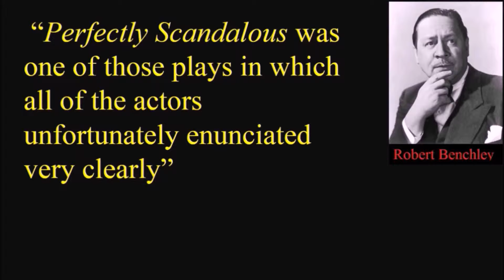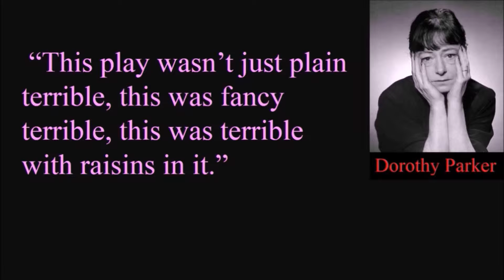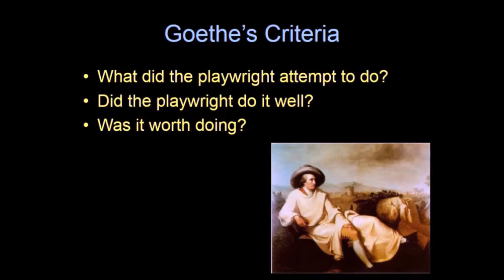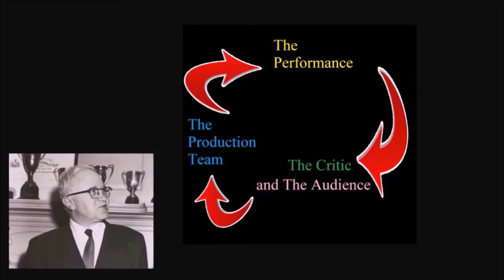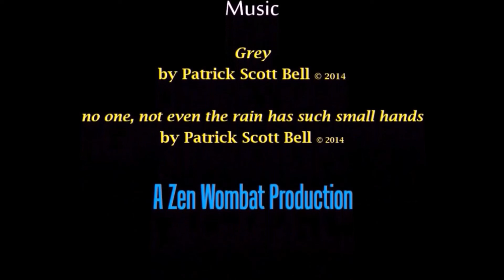16 The Critic EC